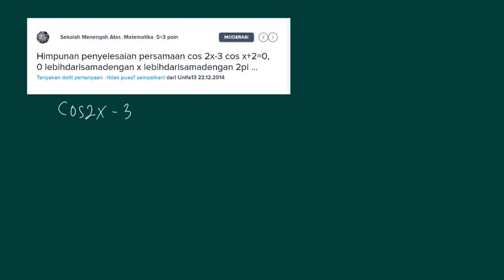Himpunan penyelesaian persamaan cos 2x-3 cos x+2=0, 0 lebihdarisamadengan x lebih dari = 2pi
- Bentuk pertanyaan himpunan penyelesaian persamaan cos 2x-3 cos x+2=0, 0 lebihdarisamadengan x lebihdarisamadengan 2pi ...